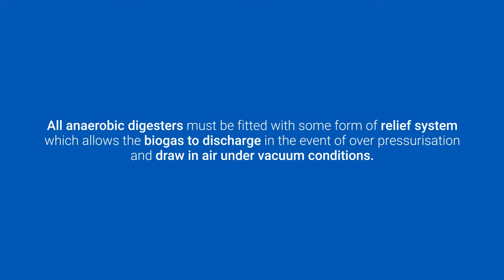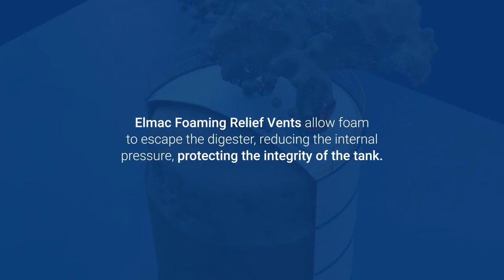Biogas safety equipment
Our comprehensive range of ATEX accredited flame arresters are suitable for a wide variety of applications and conditions.